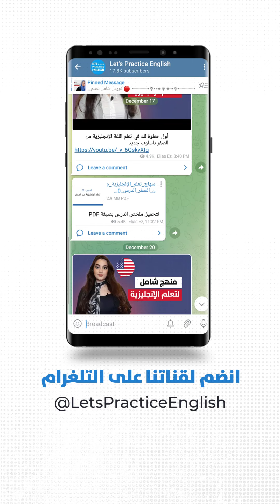10 كلمات ليس لها جمع في اللغة الإنجليزية!!؟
تعلم اللغة الإنجليزية / Learn English

فيديوهات اخرى ممكن تساعد في تعلم اللغة الإنجليزية بشكل أسرع